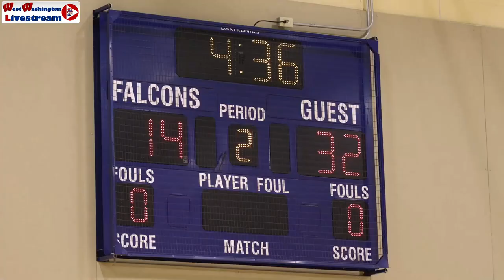23 24 JV Boys Basketball Basketball South Central vs West Washington 13 January 2024 05 33 48 PM